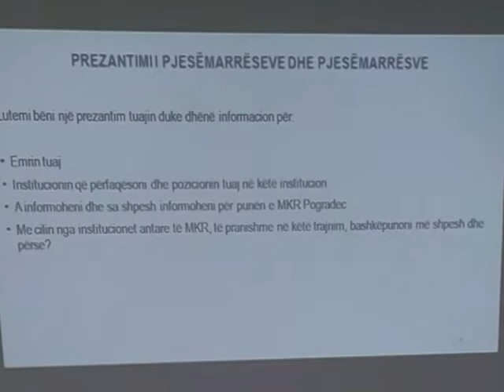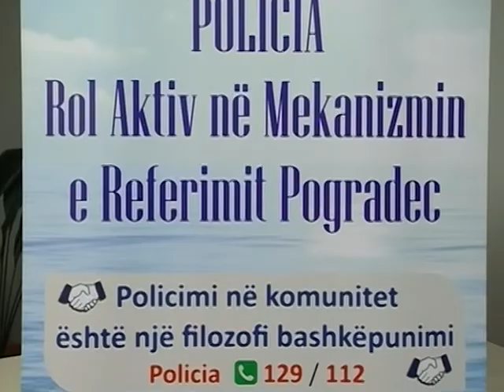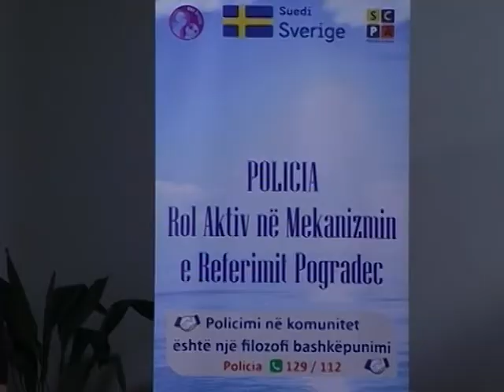TRAJNIM/ Policimi në Komunitet